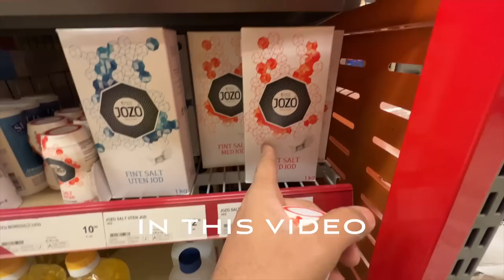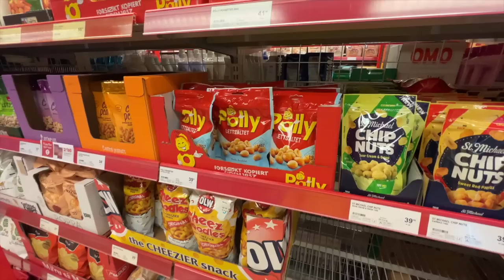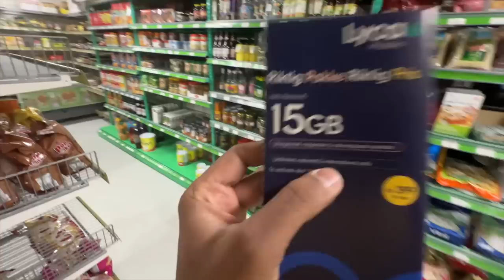We Don't Eat In The Car But This Was Different!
I show you what it is like to live in a motorhome!

Follow Me -